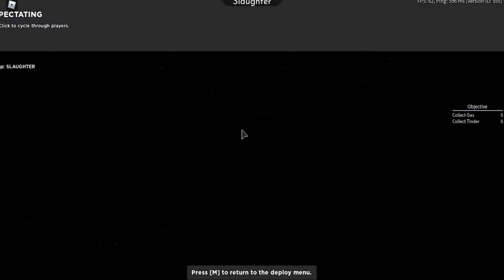How to do the Fourth night SLAUGHTER event in arsenal (ROBLOX)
*Click Read More To See The Stuff*

=Buy My Shirts in Roblox=

**🛈More information🛈⤵️**

🎮GD 2.2: Add Friend Me in GD 2.2 I am GMOGamer in GD 2.2

~~Join My Groups in Roblox⬇~~